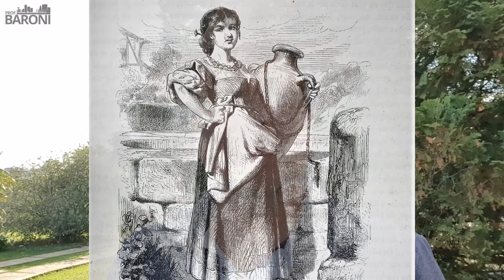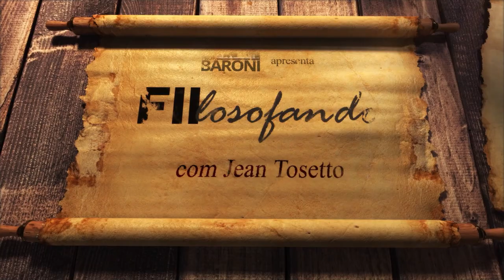A CHAVE DO SUCESSO NOS INVESTIMENTOS? CONFIE EM SUA VISÃO, IGNORE OUTRAS OPINIÕES! | FIIlosofando 44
Se você já começou a investir em fundos imobiliários, provavelmente seus primeiros rendimentos foram pequenos. E ainda assim, é provável que você tenha comentado sobre isso com pessoas próximas. Algumas delas talvez tenham desencorajado você de seguir investindo, afirmado que viver de renda passiva é uma ilusão. Se você se identificou com ao menos parte deste breve relato, então existe um pouco de Dom Quixote em você.

O grande personagem da literatura espanhola e seu fiel escudeiro Sancho Pança tiveram suas aventuras e desventuras relatadas por Miguel de Cervantes há 400 anos. Quixote, um fidalgo proprietário de terras que lhe rendiam a renda passiva suficiente para financiar suas viagens pela Península Ibéria, acreditava ser um cavaleiro andante. Muitos riram dele e até hoje ele é considerado um “perdedor” por muitos. Entretanto, para muitos ele é o mais carismático dos heróis.

Deixando de lado sua inabilidade para lidar com fatos reais, devemos mirar no exemplo de Dom Quixote ao querer ser um cavaleiro andante, observando seus compromissos relacionados à fidelidade aos valores nobres, lealdade aos amigos, respeito pela diversidade, grande senso de justiça e coragem para defender o que precisa ser defendido. É neste sentido que Jean Tosetto, apresentador da série Fiilosofando, centra sua mensagem, ao relacionar as qualidades dos cavaleiros andantes com o potencial para levar uma vida mais digna, com interessantes efeitos colaterais.

“Dom Quixote de la Mancha”, por Miguel de Cervantes

Observação: as ilustrações em preto e branco deste episódio foram desenhadas por Gustave Doré. Já a pintura colorida é Wilhelm Marstrand. Os dois artistas viveram no século 19.